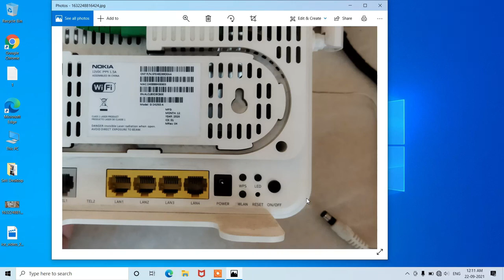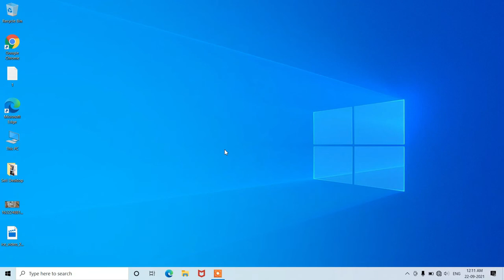How to Reboot / Restart WiFi Router | Network Reset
In this video you will learn how to reboot / restart wifi router. The process shown in the video is also called network reset.